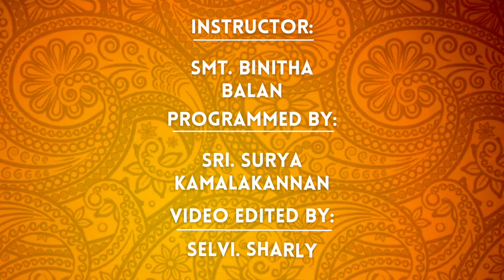Thiruppugazh Kaithala | Tamil New Year | Vidyarthi COE | Student Cover | Lord Murugan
Tamil New Year wishes from everyone at Vidyarthi Centre of Excellence for Arts and Fine Arts! On this auspicious day, watch our student Samhita Rajashekher sing about the greatness of Lord Ganesha, the remover of all obstacles! Credits to our Guru Binitha Balan for training the student!